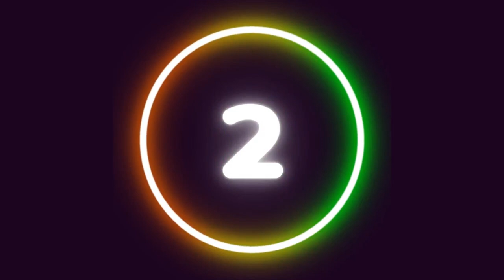Jeremy Wayne Goodwin called his mom and was not heard from since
Goodwin was a patient at Wadley Regional Medical Center in Texarkana, Arkansas on December 23, 1998. He called his mother from the facility after receiving a painkiller injection for abdominal discomfort. Goodwin said he needed a ride back to his trailer in the Liberty/Eylau, Texas area. He called his mother again shortly afterward and said that he planned to take a taxi.

Authorities believe he received a ride to the Ritz Motel on eastbound U.S. Highway 67 and East Broad Street in Texarkana sometime afterward. He phoned his mother at approximately 11:00 p.m. from the motel, but she was not able to answer the call. He has never been heard from again.

Goodwin's loved ones said that it is uncharacteristic of him to leave without warning. He had custody of his son every weekend and looked forward to their visits.

Goodwin was treated for a painkiller addiction at a nursing facility earlier in 1998. He was released from the program four months before his disappearance. He was close with his family members and resided alone. He enjoys watching movies and football games.

Goodwin's family members got a tip that he may have been placed in a psychiatric facility, Living Hope Hospital of Texarkana, shortly after his disappearance, and was then possibly transferred to a state-operated facility in Arkansas. (Living Hope Hospital of Texarkana closed in 2008.)

This information has not been confirmed and Goodwin has not been located. Authorities have not ruled out foul play as a possibility in his case.
Amazon Gift list and Channel list